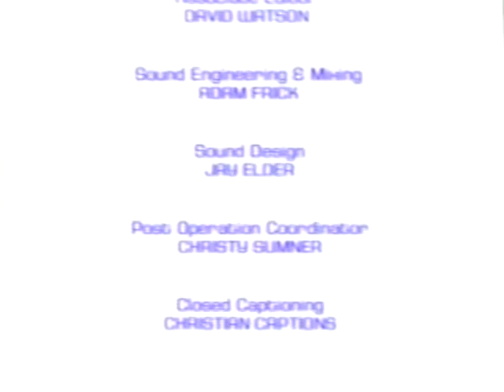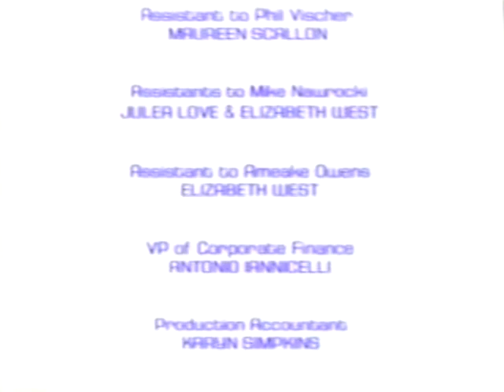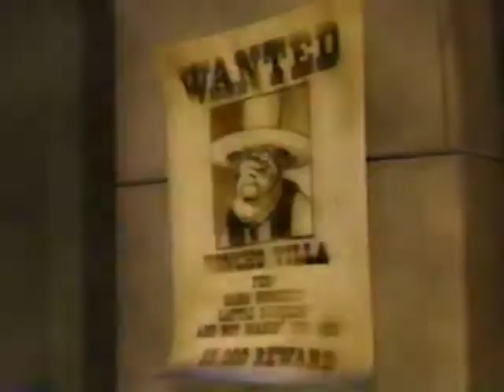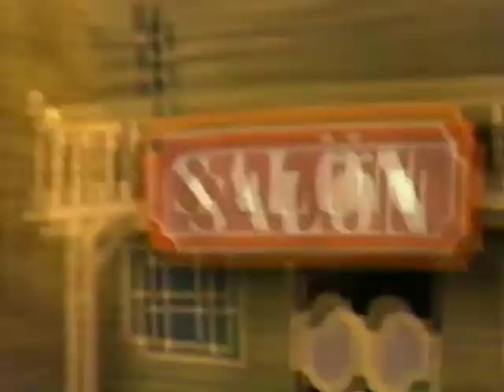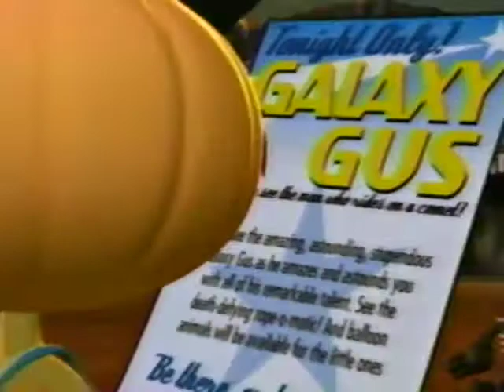Closing To VeggieTales: The Wonderful World of Auto-Tainment! 2003 VHS (Word Entertainment)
Here's the order:
1. Last Seconds of the Video
2. End Credits
3. Big Idea Logo (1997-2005)
4. 3-2-1 Penguins! Legend of Galaxy Gus Music Video (from "Moon Menace on Planet Tell-A-Lie!")